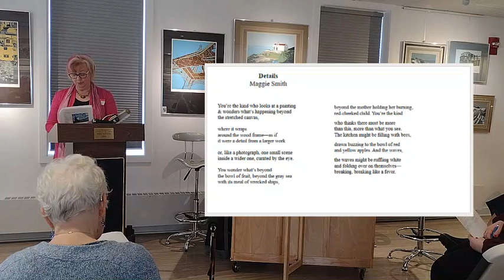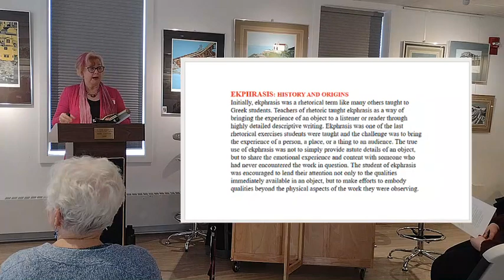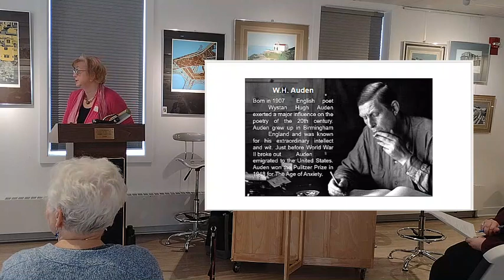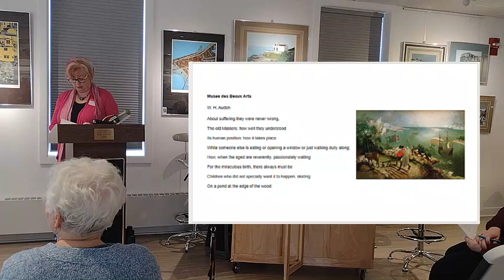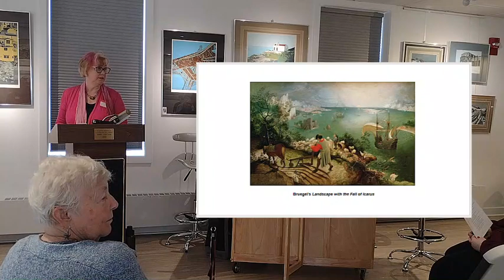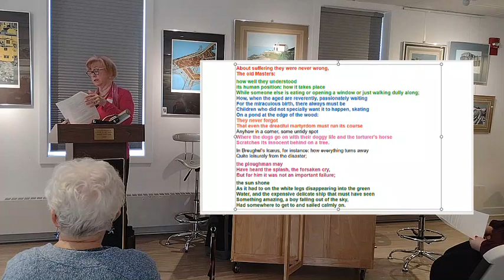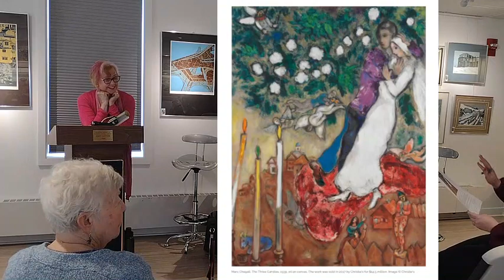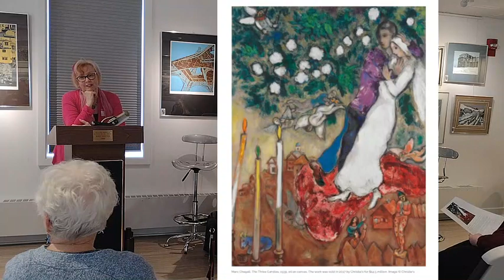Celebrating Poetry Day: Ekphrastic Workshop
Ekphrastic poetry is defined as poems about works of art. “Ekphrasis” is a Greek word that means to describe in vivid detail.  In this workshop, you’ll explore ekphrastic poems alongside the works of art they take as their subject. Watch, try your hand at writing an ekphrastic poem, and share it with us here in the presentation's conversation

Celebrate Poetry is hosted by Woodbury, Conn. poet laureate Sandy Carlson and presented by Woodbury Public Library

 between WWatch the panel discussions, hear some great poetry, learn from the workshops, and join our conversation.